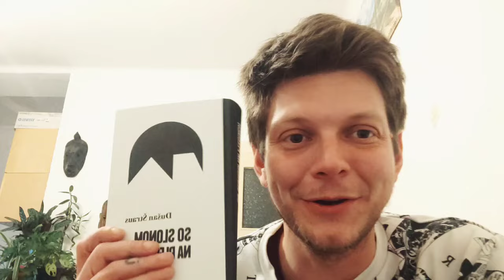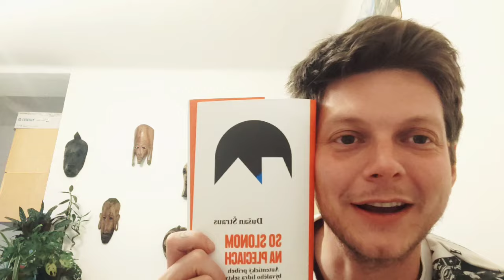Sekta Sri Chinmoy a kniha Se slonem na zádech